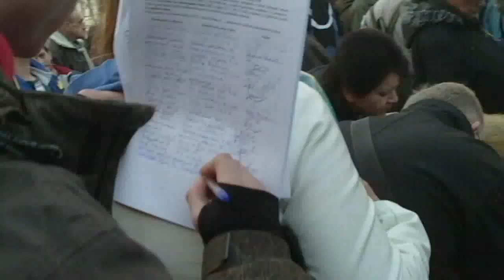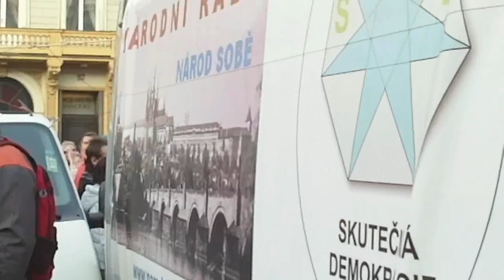VLÁDA PATŘÍ LIDU - DEMONSTRACE 15.3.2012 PRAHA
DEMONSTRACE NÁRODNÍ RADY HOLEŠOVSKÉ VÝZVY V PRAZE
15. amatérská tvorba lh PRODUCTION
TIME: 15/03/2012
LOKALITA: Praha, Václavské náměstí

TECHNIKA: Genius G-Shot HD580T
KAMERA: Lukáš Herclík
STŘIH: Lukáš Herclík

Všechna práva vyhrazena | lh PRODUCTION